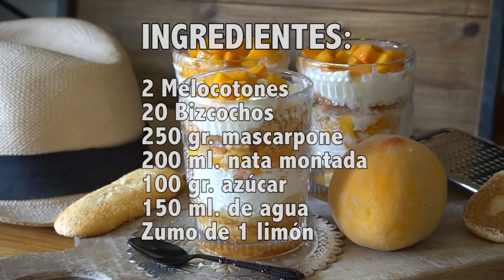TIRAMISÚ DE MELOCOTÓN, ¡muy fácil y ESPECTACULAR! 🍑🍑- Recetas Express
Cómo hacer tiramisú de melocotón muy fácil y sabroso.

INGREDIENTES PARA HACER TIRAMISÚ DE MELOCOTÓN:
2 Melocotones
20 Bizcochos
250 gr. mascarpone
200 ml. nata montada
100 gr. azúcar
150 ml. de agua

CÓMO PREPARAR TIRAMISÚ DE MELOCOTÓN:
En una cazuela ponemos el agua
Añadimos 50 gr. de azúcar
Ponemos un trozo de piel de melocotón
Echamos el zumo de un limón
Removemos a fuego medio durante unos minutos hasta conseguir el almíbar deseado y reservamos
En una sartén ponemos los trozos de melocotón
Añadimos dos cucharadas de azúcar (50 gr. aproximadamente)
Removemos durante 5 minutos a fuego medio hasta que el melocotón absorba todo el azúcar y reservamos.
Mezclamos en un bol el queso mascarpone con la nata montada
Si quieres puedes añadirle una cucharada de azúcar glas para que quede más dulce, nosotros lo hemos evitado ya que el melocotón y el almíbar dan suficiente dulzor, pero depende de tus gustos.
Mojamos los bizcochos en almíbar
Montamos los vasitos poniendo primero una capa de bizcocho
A continuación una capa de queso y nata
Encima pondremos unos trozos de melocotón y repetimos estos tres pasos hasta llenar el vasito por completo.
Servimos
¡Y LISTO!